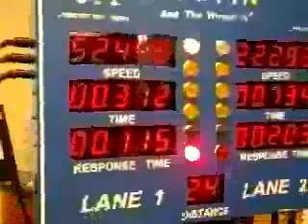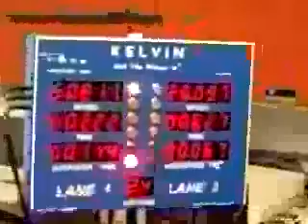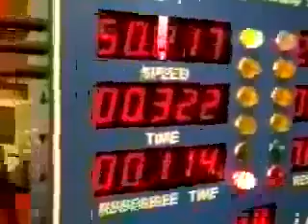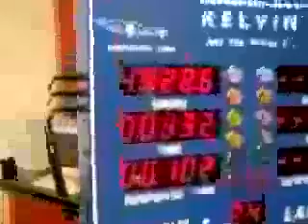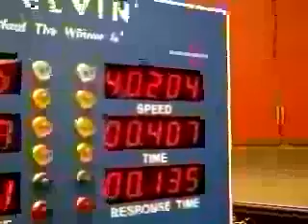SHS Science Pneumatic Car Project 4A .mov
Mr C's classes along with Mr D's classes are shown on the video.